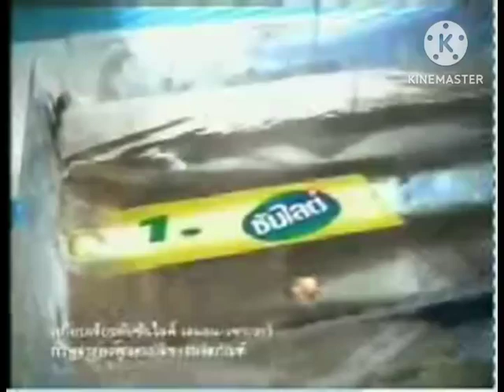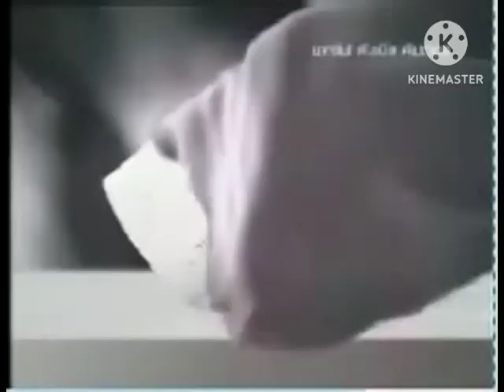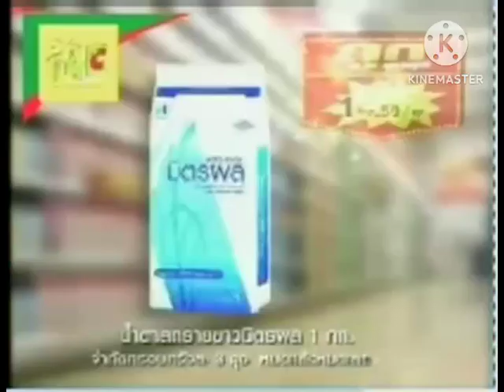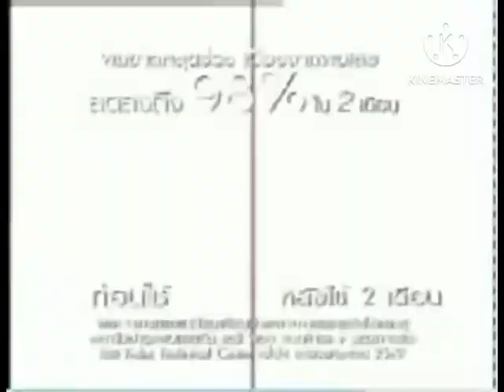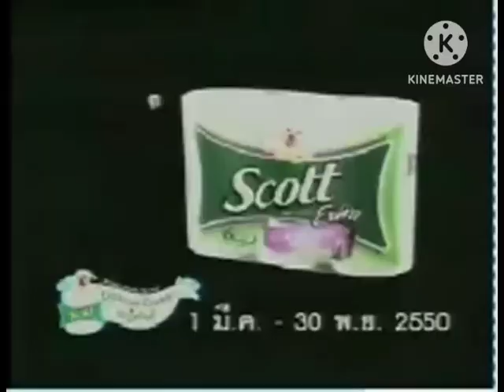โฆษณาคั่นจากละคร หัวใจศิลา ทางช่อง 5 ออกอากาศวันที่ 19 มิถุนายน พ.ศ.2550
โฆษณาคั่นจากละคร หัวใจศิลา ตอนที่ 1
ออกอากาศทางสถานีวิทยุโทรทัศน์กองทัพบกช่อง ททบ.5
ออกอากาศเมื่อวันอังคารที่ 19 มิถุนายน พ.ศ.2550
ปีนี้ครบรอบ 17 ปีแล้ว (พ.ศ.2550 - พ.ศ.2567)
17 Years Anniversary (Year 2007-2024)